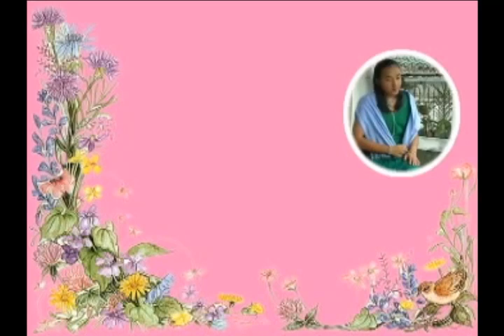the step of soul field 5